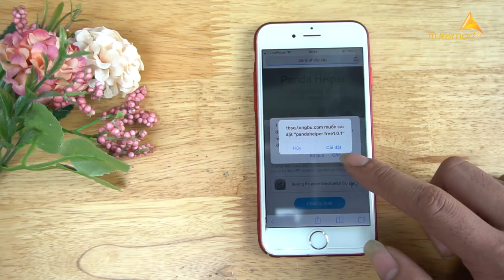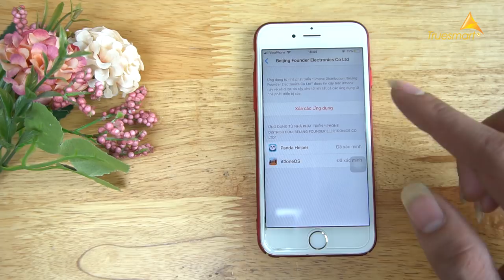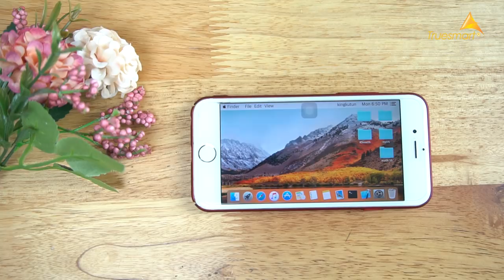Giả lập hệ điều hành MacOs trên iPhone của bạn dễ dàng!